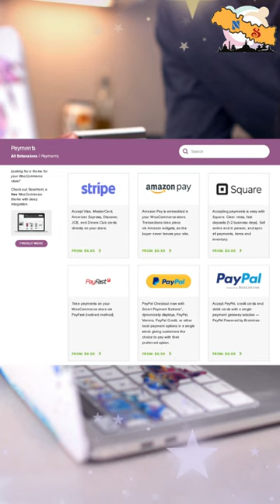Nepali Ecommerce Online Store Website Making Process